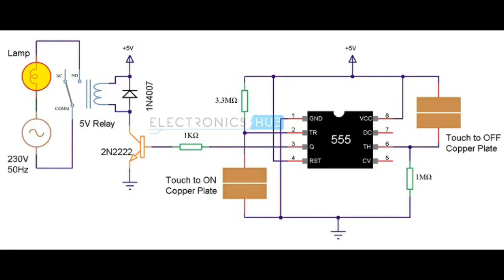Touch ON and OFF Switch Circuit using 555 timer IC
Components Required

1 x 555 Timer IC
1 x 3.3 MΩ Resistor (1/4 Watt)
1 x 1 MΩ Resistor (1/4 Watt)
1 x Bulb with holder (regular or CFL)
1 x 5V Relay Module (if relay module is not available, then you need the following components)
1 x 5V Relay
1 x 2N2222 NPN Transistor
1 x 1N4007 PN Junction Diode
1 x 1 KΩ Resistor (1/4 Watt)

Circuit Design

The design of the Touch ON and OFF Switch circuit is very simple. First, the GND, VCC and RST pins of the 555 i.e. pins 1, 8 and 4 are connected to GND and 5V respectively. Pin 2 is pulled HIGH using a 3.3 MΩ Resistor and Pin 6 is pulled LOW using a 1 MΩ Resistor.
Two touch plates are connected to pins 2 and 6 as shown in the circuit diagram. In case of the touch to ON plate, one end is connected to pin 2 and other end is connected to GND. Similarly, one end of the touch to OFF plate is connected to +5V and the other end is connected to Pin 6.